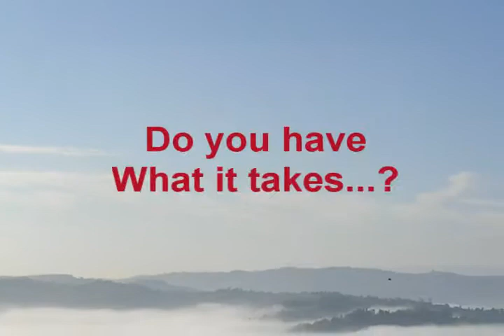The Business Arrow, Aimed Towards I.M. Success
Giving yourself in leaps and bounds the right mindset for creating your business website with the correct backbone for lasting success.